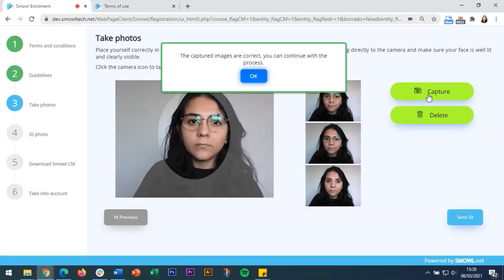What is Online Proctoring?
Online proctoring is the process of monitoring and supervising students taking online exams in a secure and controlled environment.

The aim is to ensure the authenticity and integrity of the examination process and to prevent cheating.

In this video, we will go over the main advantages of using online proctoring and why you should consider SMOWL for your monitoring activities.